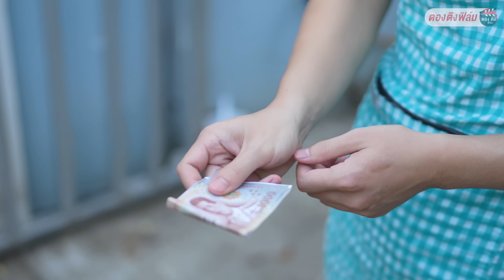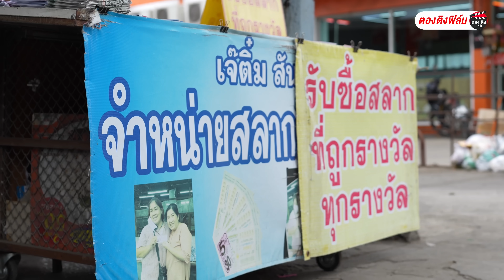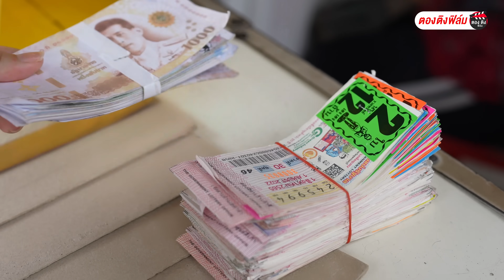ข้าวผัดไข่...มีแฟนดีขนาดนี้ ยังแอบคบชู้ !! หนังสั้น ตองติงฟิล์ม